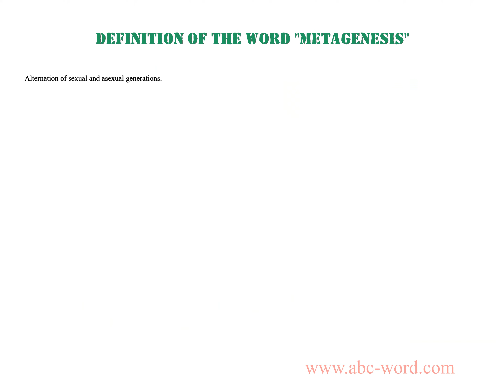Definition of the word "Metagenesis"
you will find full information about this word "metagenesis".
From the video you will learn the definition for the word metagenesis. The lexical meaning of the word metagenesis. What does the word metagenesis mean? And much, much more...